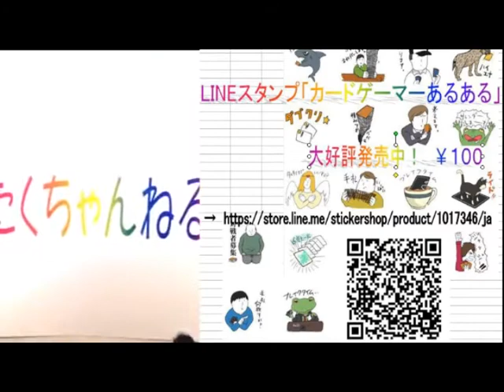キスマドルチェVSシャドール【遊戯王タッグフォース対戦動画】たくちゃんねる(カードショップTAKCHAN公式チャンネル)